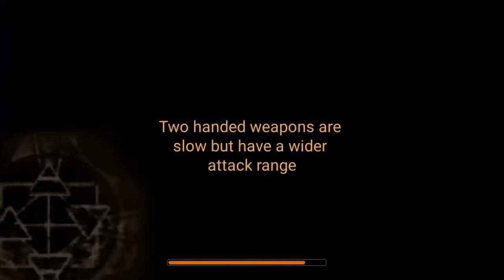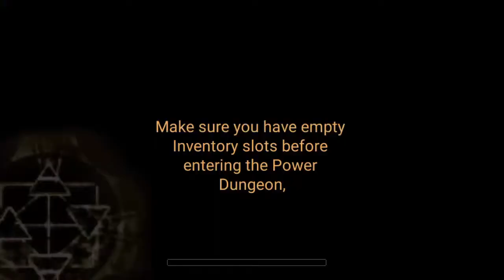Aurum Blade EX : (EP17) Go to 20th Floor Room of the Cure